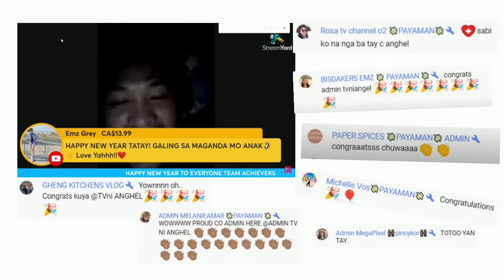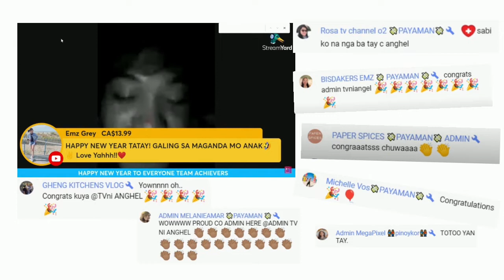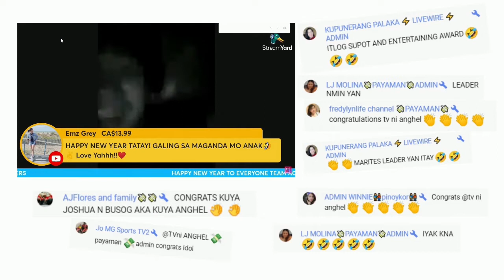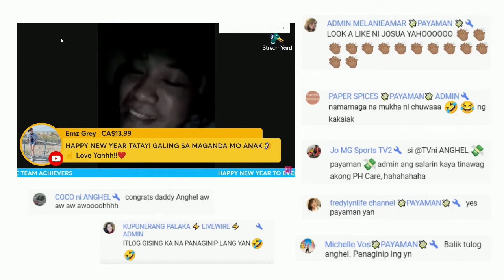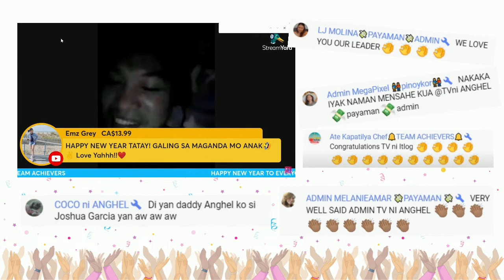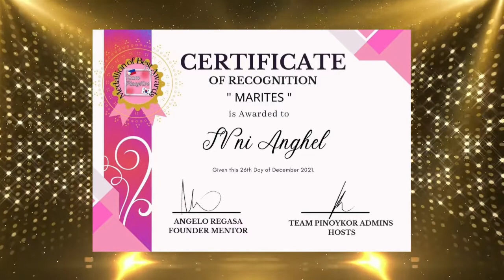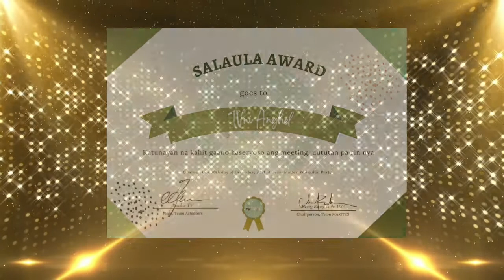FOR KEEPS & JUST FOR LAUGHS | TVni Anghel